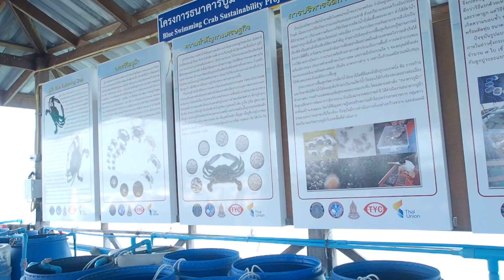ธนาคารปูม้า ชุมชนสำเภาคว่ำ จันทบุรี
งานวิจัยชุมชนแบบมีส่วนร่วมธนาคารปูม้า
ผู้ช่วยศาสตราจารย์ภารดี พึ่งสำราญ
อาจารย์ประจำหลักสูตรสื่อสารมวลชน คณะนิเทศศาสตร์ มหาวิทยาลัยราชภัฏรำไพพรรณี